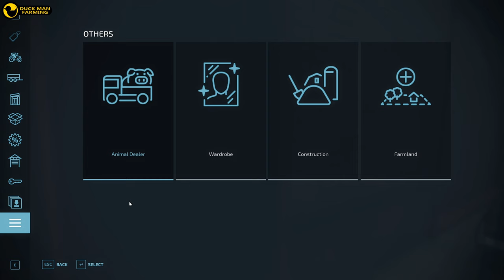I MADE A $1,000,000 TODAY|ALMA MISSOURI#87|FARMING SIMULATOR 22|GAMEPLAY|TIMELAPSE|NOCOMMENTARY|FS22